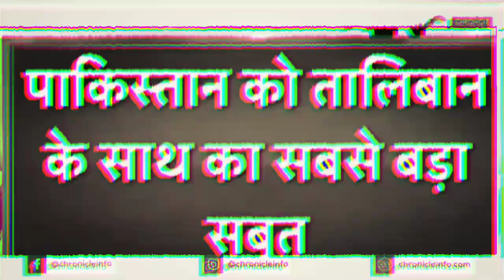Zabihullah Mujahid Threatens India Over Kashmir - Indian Media Furious | Chronicle Info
Recently Afghanistan's spokesperson zabihullah mujahid Threatens india over kashmir issue that has made indian media furious